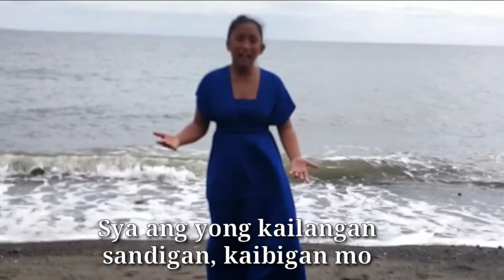Hesus by Aegis cover by: Alex Galabit Piano by: Sir Japz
Hesus